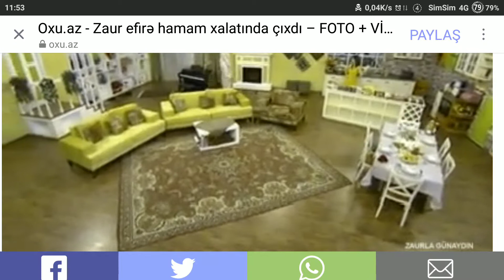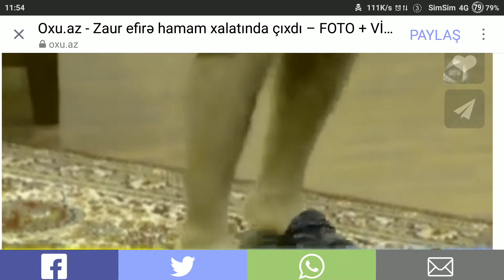17 Mart 2018